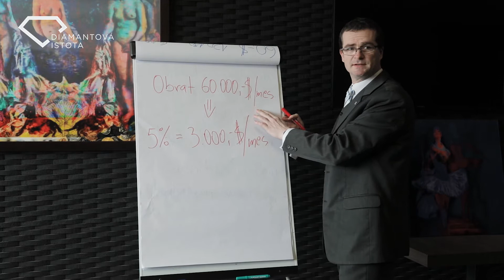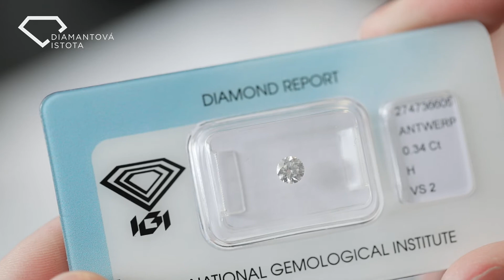Diamantová Istota - Peter Marček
Predstavujeme vám obchodnėho riaditeľa projektu Diamantová Istota.